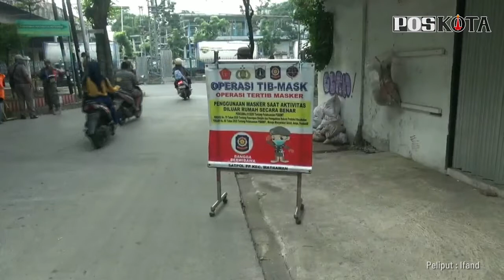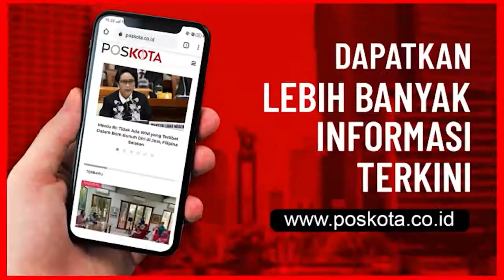OPERASI MASKER DI PISANGAN BARU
Jadi jalur alternatif yang sering dilintasi pengendara, operasi masker terus digelar di Jalan Kebon Sereh Selatan, Pisangan Baru, Matraman, Jakarta Timur, Rabu (18/11). Hasilnya, masih banyak warga yang belum sadar akan protokol kesehatan karena masih berkendara tanpa menggunakan masker.

Lurah Pisangan Baru, Tuti Sugihastuti mengatakan, pihaknya tak akan berhenti untuk menindak warga yang tak menggunakan masker. Salah satunya dengan rutin menggelar operasi masker di Jalan Kebon Sereh Selatan. "Jalur ini merupakan lintasan alternatif, dan masih banyak ditemukan pelanggaran," katanya, Rabu (18/11).

Dikatakan Tuti, dari hasil operasi masker yang digelar dalam satu jam, pihaknya menjaring 10 pengendara yang tak menggunakan masker. Mereka ditindak sangsi sosial dengan meminta membersihkan lingkungan. "Karena tak ada yang mau membayar denda, makanya kami beri sangsi sosial," ujarnya.

Tuti menambahkan, karena jadi jalur lintasan, para pelanggar yang terjaring pun kebanyak dari luar daerahnya. Mulai dari warga Bekasi, Ciracas dan ada juga yang dari Pulogadung dan melintas. "Untuk warga kami sendiri hanya dua pengendara yang terjaring operasi, alhamdulilah mulai terlihat adanya kesadaran," ungkapnya.

Karena itu, Tuti pun menghimbau, bila warga luar yang masuk wilayahnya wajib mengenakan masker. Pihaknya juga meminta warganya tetap menjalankan protokol kesehatan dan menjaga 3 M. "Kalau tidak ada hal yang dirasa perlu tetap di rumah saja. Dan kalau mau keluar tetap gunakan masker," pungkasnya. (Ifand)